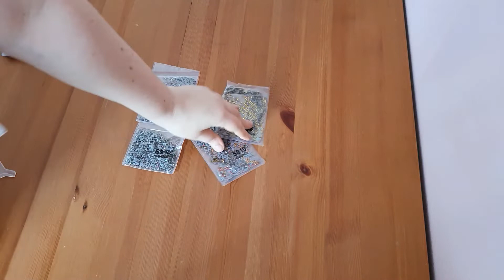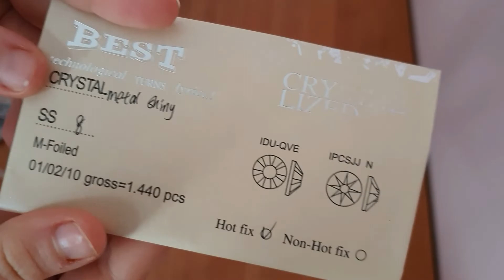Unboxing de Strass Aliexpress SS8 et SS10 !